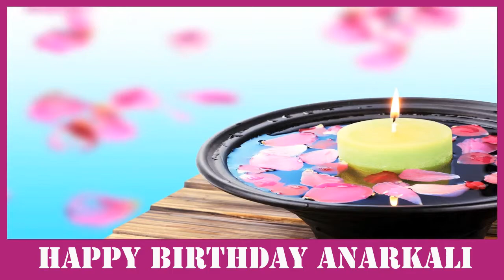Anarkali SPA - Happy Birthday